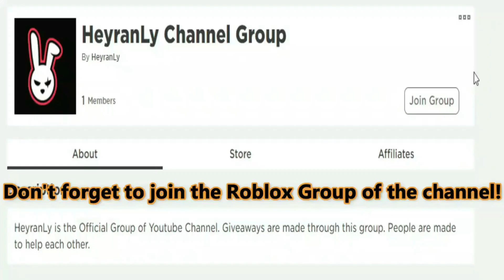(2021) ⚔️ Roblox Slayers Unleashed Codes ⚔️ ALL NEW *DUNGEON* CODES!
Roblox Slayers Unleashed Codes. I have put together all the new secret codes of Roblox Slayers Unleashed in this video. Slayers Unleashed is a Roblox game where you create your own character and try to improve their skills. Have a good time.